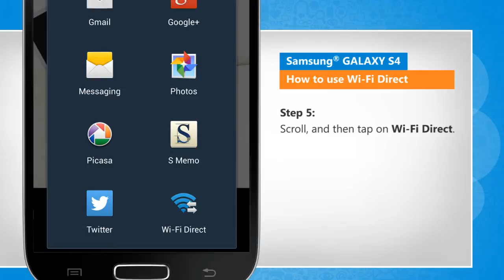How to Use Wi-Fi Direct on Samsung® GALAXY S4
Wi-Fi Direct in your Samsung® GALAXY S4 device connects two devices directly via a Wi-Fi network without requiring an access point. Watch this video to use Wi-Fi Direct in your Samsung® GALAXY S4 device.